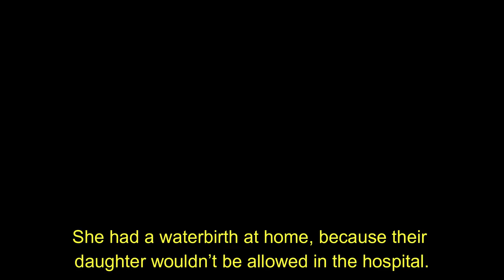LACEY EVANS DELIVERS SECOND CHILD VIA HOME WATERBIRTH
Welcome to the Wrestling Battle.

The Lady of WWE (Lacey Evans) announced via Instagram that her second child arrived. It appears that both mother and baby are doing very well.